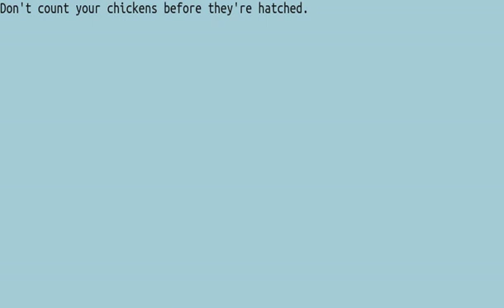025 Proverbs 20WPM FW3